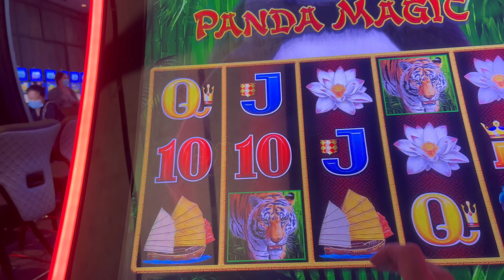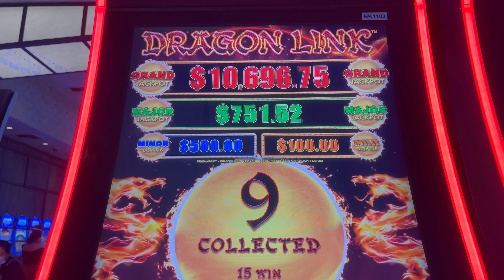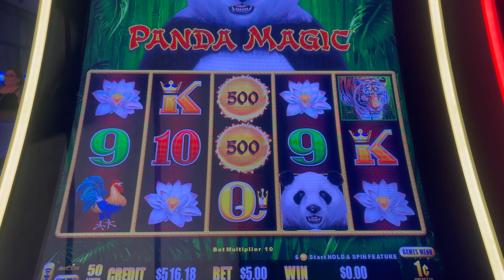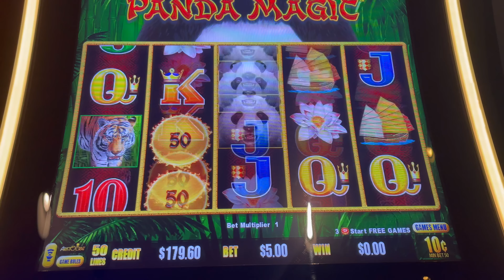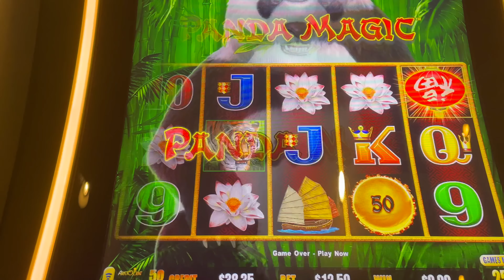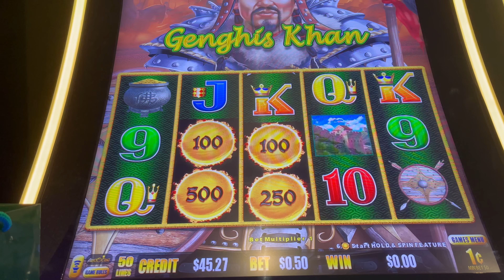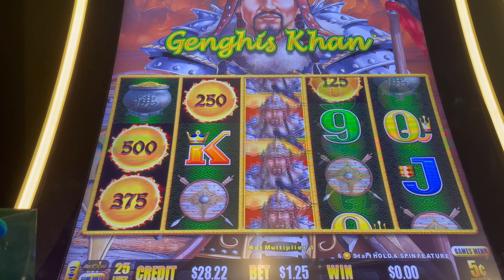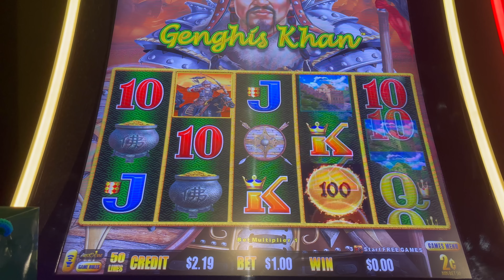PANDA MAGIC DRAGON LINK TO DRAGON CASH